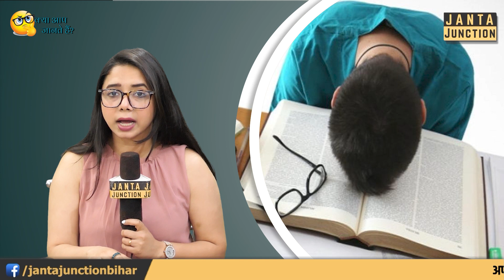क्या आप जानते हैं EP: 150 - Exams के वक्त books पढ़ते ही नींद क्यों आती हैं? Tips to avoid sleep!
क्या आप जानते हैं EP: 150 - किताबें खोलते ही आपको नींद क्यों आने लगती है? गाड़ी और बस में घूमने वक्त नींद क्यों आती है? क्या करेंगे तो पढ़ाई करने वक्त नींद नहीं आएगी? क्या कहना है एक्सपर्ट्स का, सारे उपाय आज जान लीजिए!